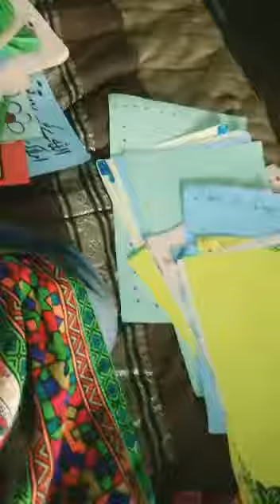Preps for upgradation of schools in Memory of APS | Iqrar Ul Hassan initiative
Preparations for upgradation of schools in Memory of APS are on full swing, Team SareAam WW president Tahira Ehtesham sharing her views on subjected preparations.